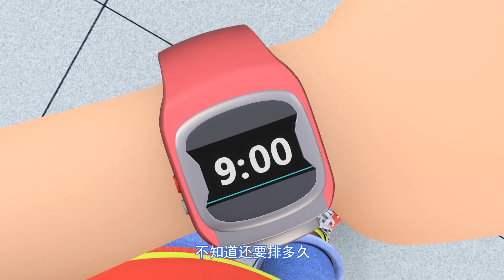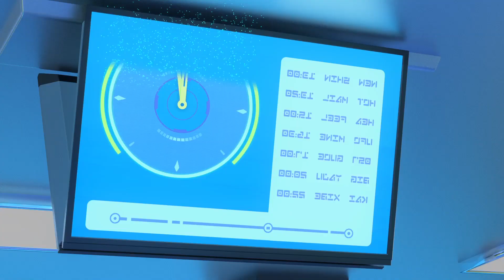【官方Official】星原小宝2 神勇V5队 第31集 xBuddies II Champion Warriors EP31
【31】糖果店的老爷钟

“杰漫先登 Animoment” 是《星原小宝2 神勇V5队》的YouTube独家正版授权官方频道噢！

▶什么？这里还有玩具开箱视频！